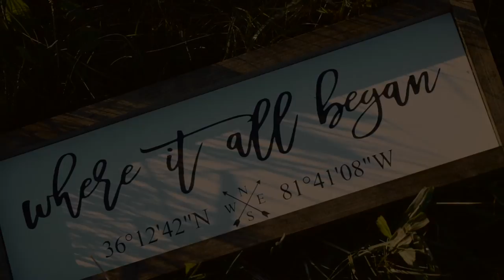Jamie & Taylor Film Portraits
Ddi you know you can get video portraits done of your photo session?  Think of it as having a beautifully created "home video" of you and your loved ones having fun together!  And for our wedding couples, a trailer of your upcoming wedding!  We can't wait to work with Jamie and Taylor on their special day.

QJU5OJLG55XQAOCV